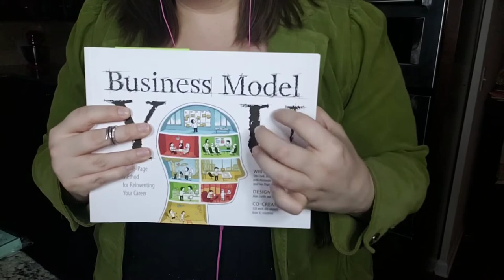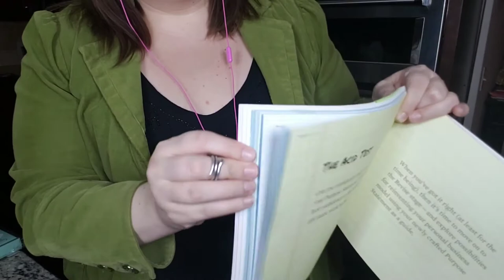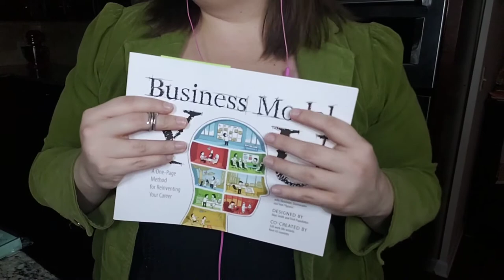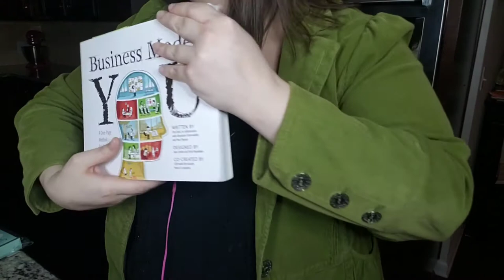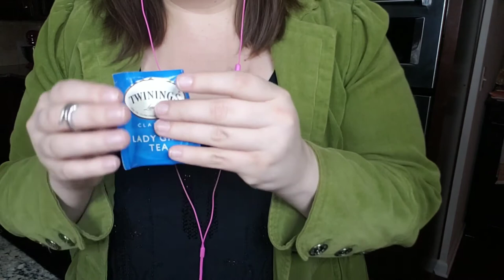Exploring Triggers - ASMR Whisper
Let's explore different triggers together! Now that I've got a profile for you, we can start more intense tingle sessions moving forward.